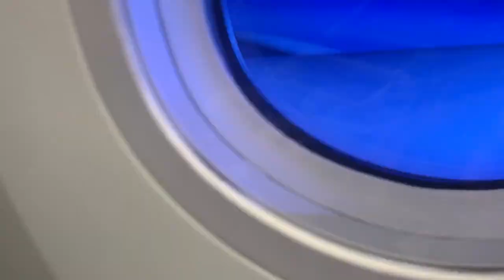🏝VLOG ISLAS MAURICIO🏝 (2019) IMPRESIONANTE 🆘🆘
¡POR FIN! Hola a todos!! hoy en este video os muestro nuestra experiencia en mauricio, aunque hemos ido en invierno nos ha encantado la cultura, las personas pero sobre todo la isla y lo que te ofrece!!! ha sido un travel muy esperado y por muy poco precio, si quereis saber la oferta que contratamos dejadmelo en los comentarios ⬇⬇

Os dejo mis Instagram para que echéis un vistazo a los planes que hacemos @cristinabilbaop